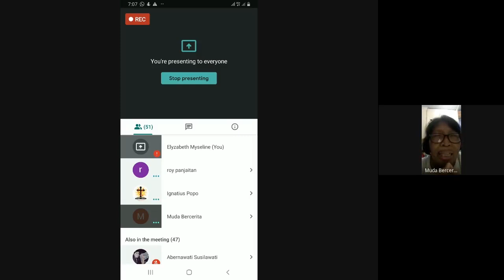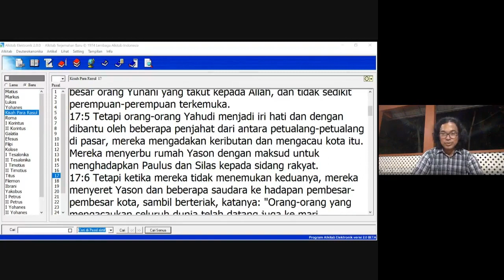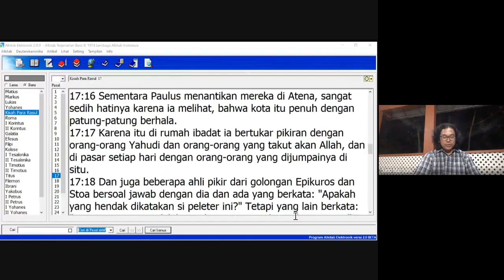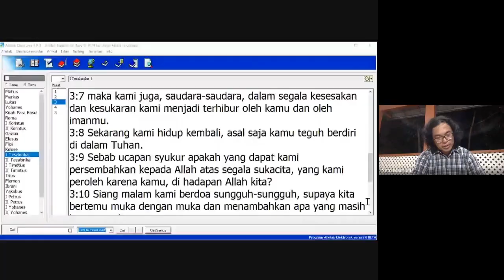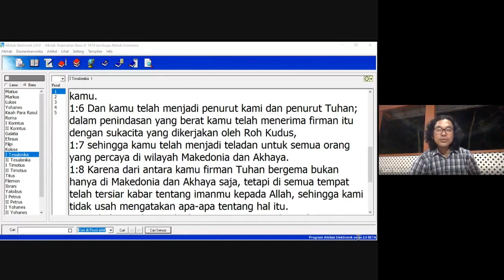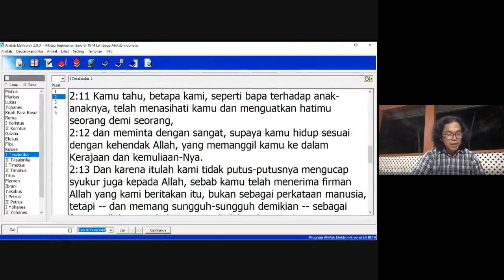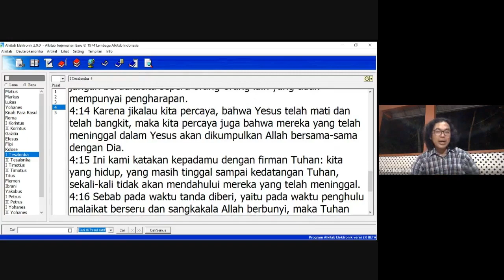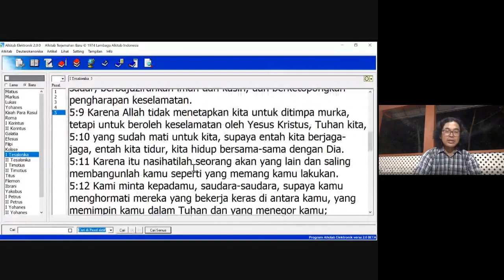Kursus KS Rasul Paulus (Ke 3)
KKS Paroki Blok B
Gereja St Yohanes Penginjil Jakarta

Bersama : Bp. YM Seto Marsunu